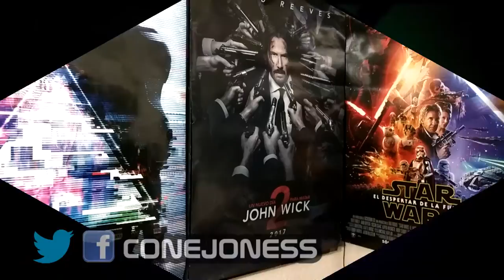Opinion- Review LIFE- VIDA INTELIGENTE- 50%Alien 30%Gravity y 20%DeadSpace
Años tuvieron que pasar para ver algo decente que combinara el terror con la ciencia ficción y quiero decirles que esta película se siente espectacular, aunque no tan grande como sus predecesoras en si es una mezcla bastante ambiciosos que podria tener continuación.

¿TE GUSTAN LOS VIDEOJUEGOS Y EL CINE?

PAGINA WEB PARA ESCUCHAR el programa en vivo :
102.radioturquesa.fm